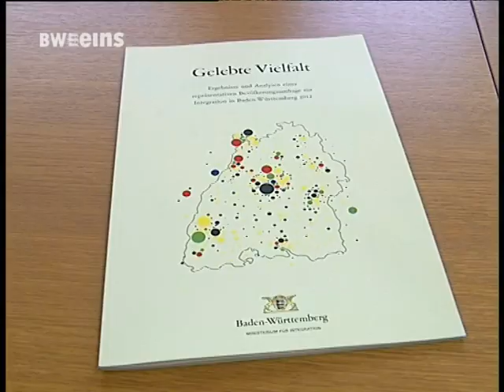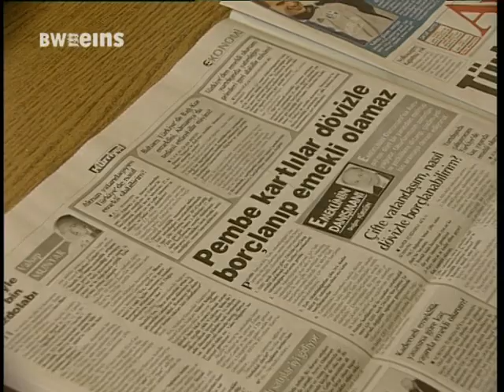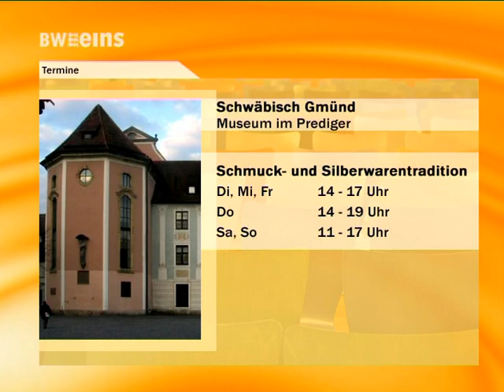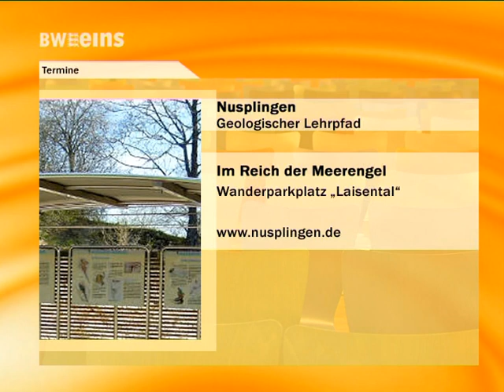BWeins Nachrichten Mo 04.06.2012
BWeins Nachrichten aus Bundesland und Landeshauptstadt, heute u.a. mit folgenden Themen: Stuttgart Bernd Riexinger neuer Linker-Chef/ Umfrage zur Migration